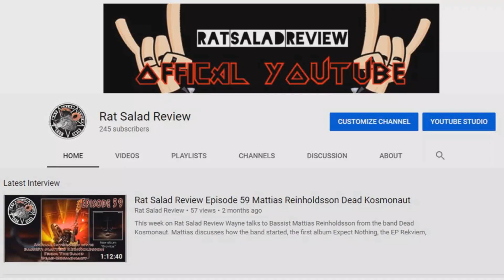TOP 50 BLACK SABBATH SONGS PART 2